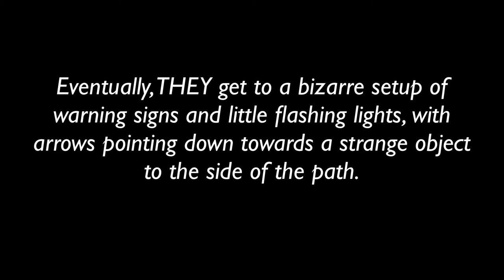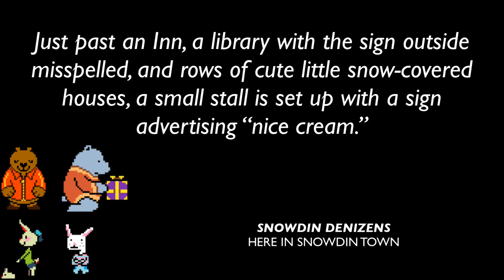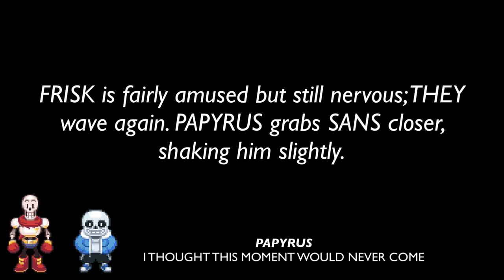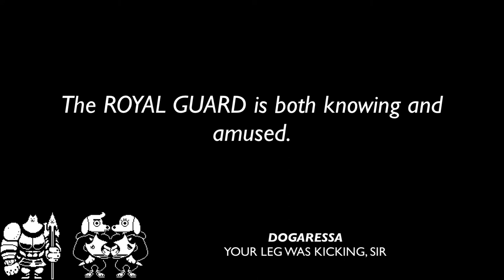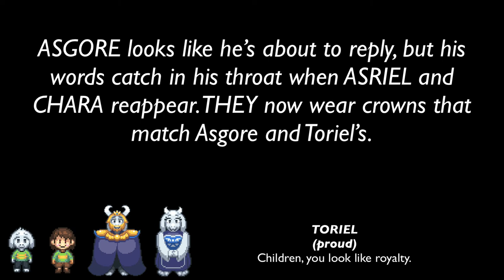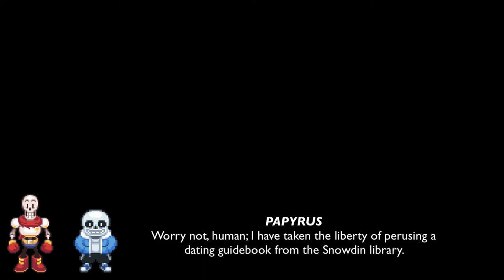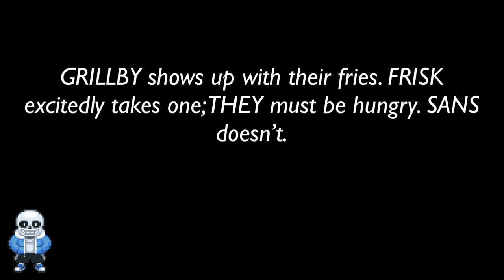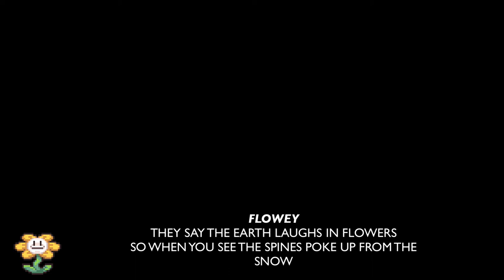Angel of the Underground Part 2: Snowdin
These are my badly mixed and sung first draft demos.

The sprites used in this video are by Foop Mcfawn
And from the game itself because hey why steal someone’s IP without stealing it all?

00:00 Snow
1:28 “Sentry”
3:26 Bolder Brother
8:02 Snowdin Town
12:45 Sans Sans
17:14 Human!
21:20 Cold Comfort
25:40 The Royal Guard
30:15 Family
39:50 True Type
43:39 Meeting All My Expectations
50:44 Grillby’s
56:44 Never Trust a Flower